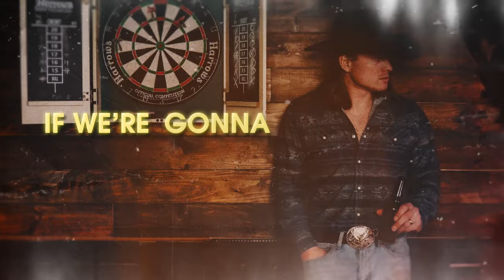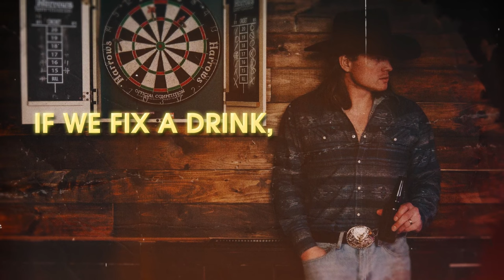Jade Eagleson - Big (Official Lyric Video)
Big (Official Lyric Video)

LYRICS
Verse 1
Little house, quiet little street
Little living room with a new big screen
Little school, 1a team
Touch down and everybody screams
Big trucks, little parking lot
Little junk boat but it feels like a yacht
Work a little job, make a little pay
Gonna make it count in a real big way

Chorus
If we’re gonna rock the jukebox, we’re droppin’ in 10
If we fix a drink, gonna fill it to the brim
Make a friday night last all weekend
If we’re gonna do it then we’re gonna do it
Turn a high school sweetheart into 40 years
Quarter acre into paradise ‘round here
Might just be a bunch of small town kids
If we’re gonna do it, then we’re doggone, gonna do it big, big, big
If we’re gonna do it, then we’re doggone, gonna do it

Verse 2
High school prom, went in limousines
Shuttin’ down the street for the homecoming queen
Population sign, 922
But the field party looks like bonnaroo

Chorus
Turn the high school sweetheart into 40 years
If we’re gonna do it, there we’re doggone gonna do it big, big, big

Bridge
Big hair, big belt buckle
Big ole boots and a two step shuffle

Chorus
If we’re going rock the jukebox, we’re droppin’ in 10

Written By: Jamie Moore, Ashley Ray, Derrick Southerland